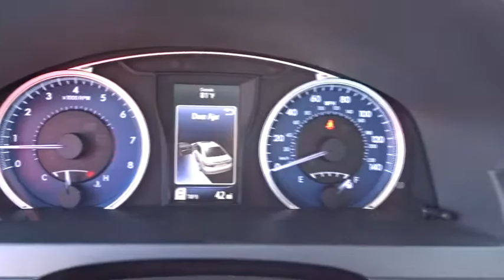2017 Toyota Camry Las Vegas, Henderson, North Las Vegas, Summerlin, Clark County, NV 00872246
2017 Toyota Camry

Centennial Toyota
6551 Centennial Center Blvd